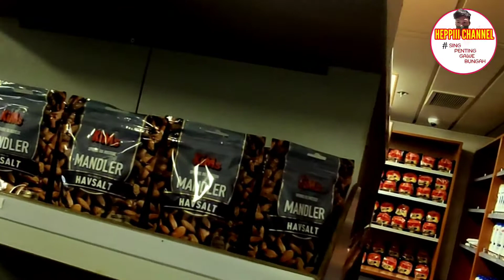warung di kapal pesiar || tempat belanja para kru kapal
halo luur, jadi kali ini saya mau menunjukan ke kalian tempat belanja kebutuhan kebutuhan sehari² ataupun beli makanan ringan di kapal pesiar, ikuti terus lur heppiii channel, agar selalu menambah pengetahuan kalian di kapal pesiar

for busines

Terimakasih luur